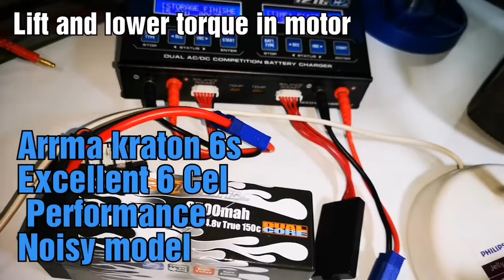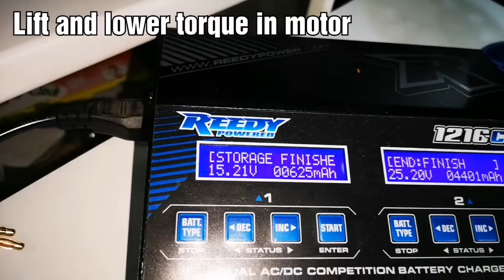هواية السيارات اللاسلكية Lift and lower torque in motor 6s rc car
هواية السيارات اللاسلكية Lift and lower torque in motor 6s rc car and parttrey max amps 6s 120c 5450 nice for Arrma kraton 6s v4 2019 truggy 1/8 scale electric VS max amps 4s dual Core 150c. 6500 mah hobbywing XeRun xr8 plus motor 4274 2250 kv mugen Seiki mbx8t  معلومات عان المكينه المتطورة التي تسطيع رفع العزم وخفض العزم فيها لأداء السباقات وايضا عن بطاريات ٦ سل لموديل ارما كريتون أفضل من بطارية ٤ سل حتى لوكانت متطورة اكثر وثنائية النواه لكن ٦ سل أفضل بكثير على الموديلات الصاخب اكثر مثل شركة ارما الأوربية. تحياتي ياسر باجهموم ابو بدر 😎😎